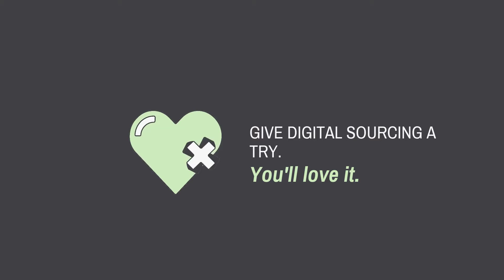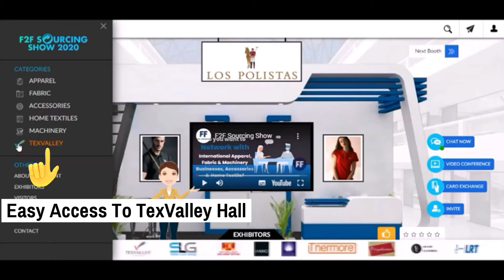F2F Sourcing Show 2020 - Visit the TexValley Hall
Visit the TexValley Exhibition Hall @ F2F Sourcing Show 2020
and, Visit Booths of Businesses from Southern India

Textile & Apparel industries very own Virtual Trade Show!